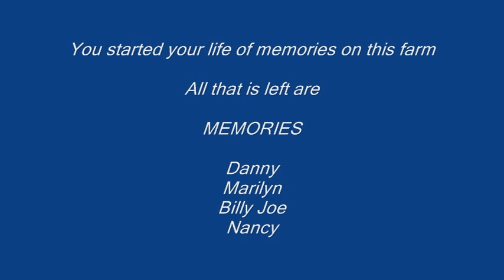The Old Farm Memories 1949 - 1969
The place my Grand Parents, Dad and his siblings lived when growing up. Over the years the farm house got run down and the current land owner tore down the house. But not before pictures were taken to make this video.